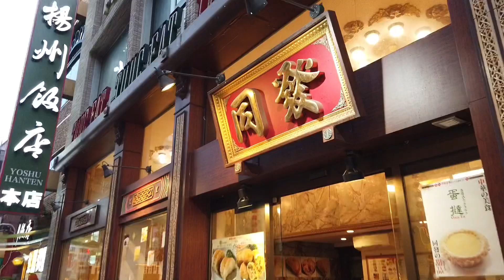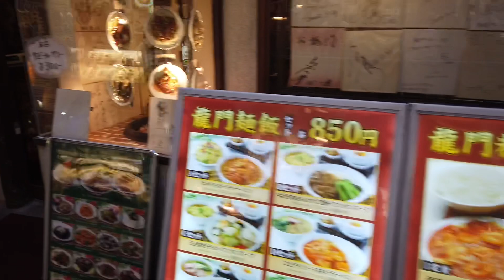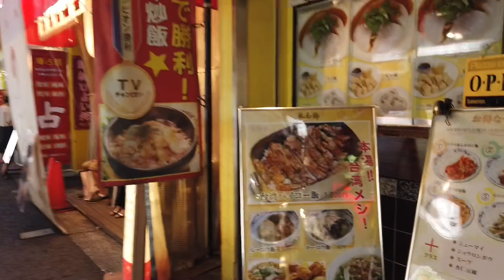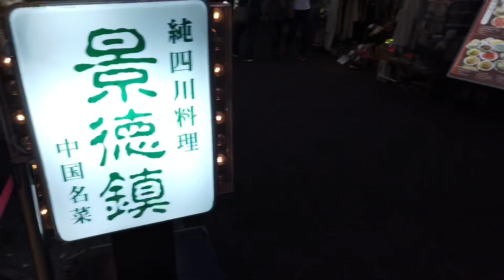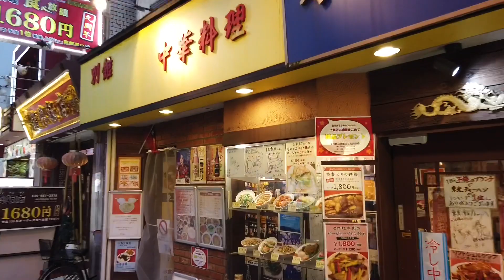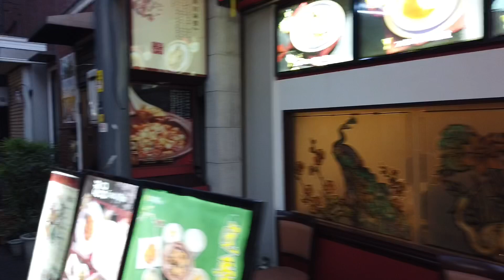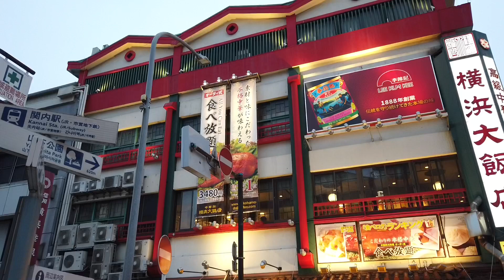[JAPAN/YOKOHAMA]Yokohama Chinatown walk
Yokohama Chinatown walk.
Yokohama Chinatown scenery.
12:46 extra video.

[Shooting Equipment]
《DJI OSMO POCKET》
《microSDcard 128GB UHS-I Class10 SanDisk Ultra SDSQUNA-128G-GHENA》